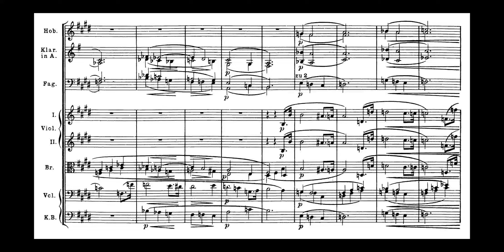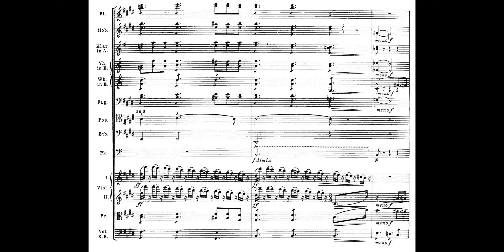the best part of the tannhauser overture